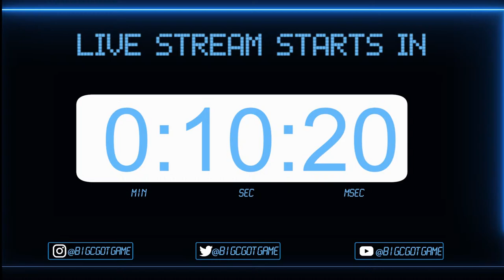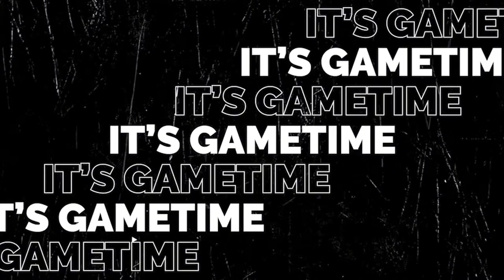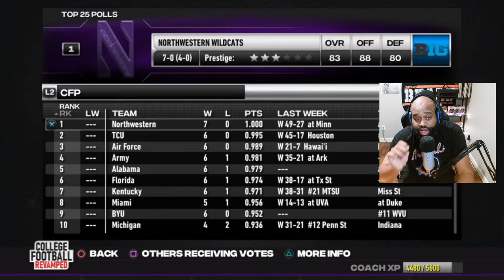Unleashing The BEAST On The Big10| Northwestern Wildcats Dynasty | College Football Revamped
Intro- 5:29
Week 7 vs. Stanford- 10:17
Week 8 vs. Minnesota- 1:34:32